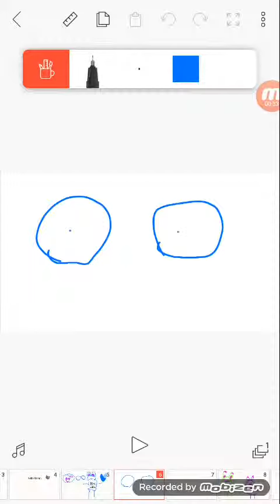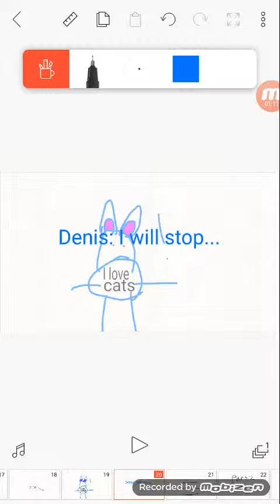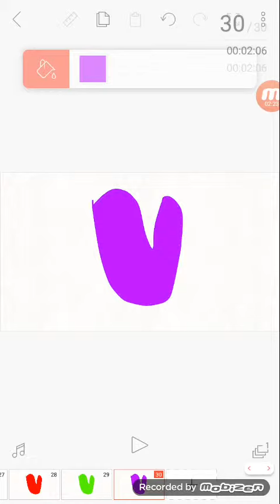Alex x sub fanfiction part 1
Green
Yellow
Blue
Green